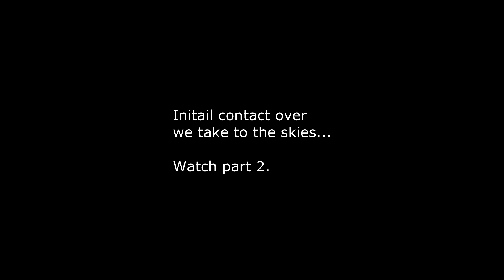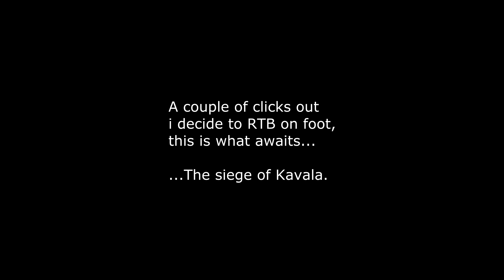The Battle of Agios Stemma (Part 3) Whatthepoch.com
B.A.S vs B.O.S.S